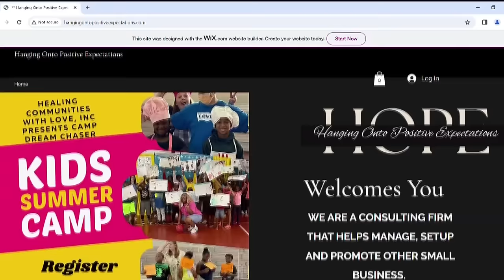Woman who went viral for driving with her son in the trunk shares her side of the story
Diana Schaffer said she had no idea her 12-year-old son had crawled back to the trunk on Saturday until Gwinnett County Police called her on Monday

11Alive believes that news shouldn’t be a one-way conversation, but a dialogue with you. Join in, share your thoughts and connect with new perspectives.

11Alive is Where Atlanta Speaks. We believe that news shouldn’t be a one-way conversation, but a dialogue with you. Join in, share your thoughts and connect with new perspectives.